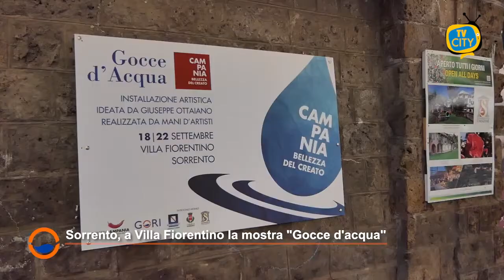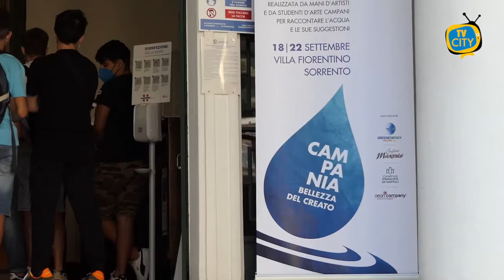Sorrento: "Gocce d'Acqua" la mostra che racconta il legame tra acqua e vita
GORI partner della mostra collettiva "Gocce d'Acqua" che racconta il legame tra acqua e vita.
L’installazione artistica sarà accolta fino al prossimo 26 settembre presso la splendida location di Villa Fiorentino a Sorrento.